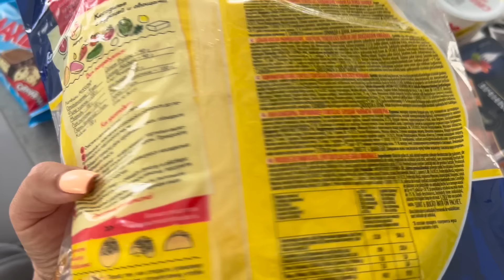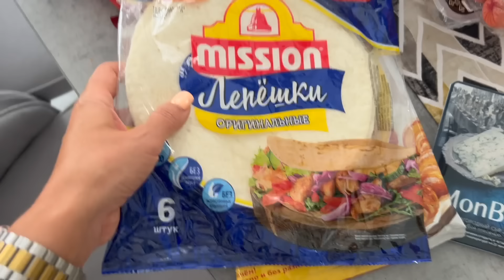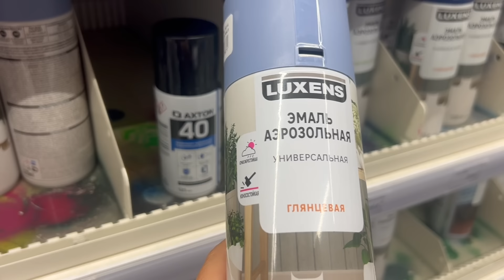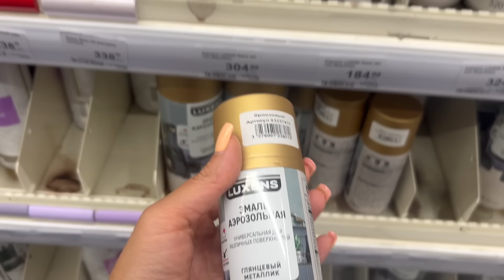Никогда не сдавайся/немного приболела/вкусное рагу/моем и чистим/скоро в школу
ТЕЛЕГРАММ о жизни и вязании

Ссылка на канал на рутуб

Яндекс дзен